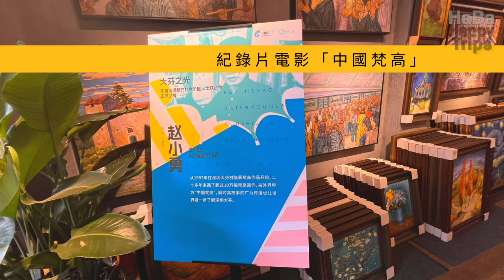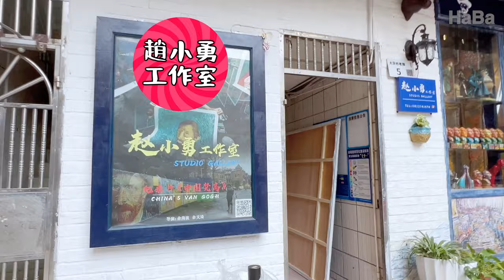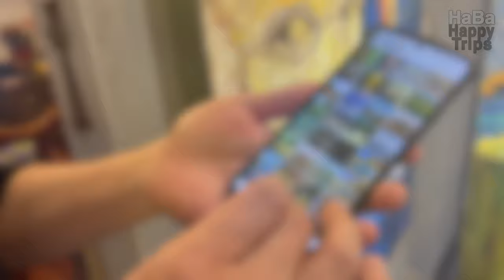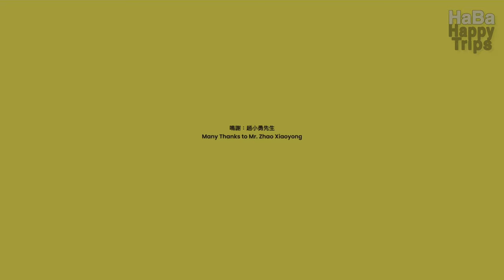【深圳大芬油畫村4K】《中國梵高》趙小勇～從臨摹到原創｜太太最叻畫星空｜CC: Eng Sub |2024年回望十年銳變｜【CHINA'S VAN GOGHS Latest Update 】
2023年12月，我們專程到深圳大芬村找『趙小勇工作室』，探訪趙小勇真人的最新近況。2016年紀錄片電影《中國梵高》結束之後，究竟他的創作之路怎樣走？如何為生計而臨摹，如何堅持構思更多原創作品。和他輕鬆閒聊，沒有包袱，特別投契。他沒有進過中學，更遑論上藝術學院，生活的閱歷令他侃侃而談，期望觀眾把影片看完，感受這位認認真真的性情中人。

《中國梵高》講述深圳大芬村的外銷油畫製造工業，於1989年由香港畫商黃江創立，製造大量仿製名畫及加工出口等，發展至2015年巔峰期達6500萬美元的市場總額。該片由國內著名攝影藝術家余海波與女兒余天琦共同導演，於2016年荷蘭阿姆斯特丹國際紀錄片影展（ADFA）首映，甚獲激賞。片中展現九十年代中國外省民工離鄉別井，於珠三角民房工廠謀生之窘迫，同時亦提出藝術與抄襲、與商業、與金錢、與理想種種矛盾下，如何取得平衡，益發讓人深思。

We, HaBa had the incredible opportunity to meet Zhao Xiaoyong, a migrant worker turned painter who gained recognition through the acclaimed documentary 'China's Van Goghs' one day near the end of 2023. We found his gallery studio in Dafen Village and chatted with him while he welcomed potential customers and provided tours of his paintings. In addition to skillfully imitating the works of Van Gogh, Zhao is also creating original pieces that showcase his connections with the profound artist. Despite never attending middle school or an art college, Zhao's life experiences have shaped him into an expressive painter. We encourage you to watch this video until the end and discover his artistic journey.

"Van Gogh in China" is a captivating documentary that delves into the fascinating story of Dafen Village, the epicenter of Shenzhen's oil painting manufacturing industry. The village was established in 1989 by Huang Jiang, an art merchant from Hong Kong. Over the years, the industry of imitating canonical paintings has flourished, reaching an impressive market value of US$65 million at its peak in 2015.

Directed by the father-daughter duo Haibo and Kiki Tianqi Yu, the film premiered at the prestigious 2016 Amsterdam International Documentary Film Festival (ADFA). Through down-to-earth storytelling, "Van Gogh in China" raises questions about the conflicts between art and plagiarism, as well as the delicate balance between art, commercial viability, and personal ideals